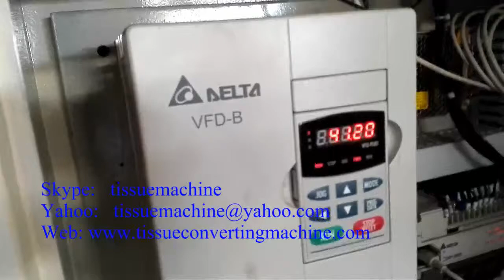Steel to steel high speed 4Lanes Facial Tissue and V Fold Paper Towel Machine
ACE MACHINERY CO., LIMITED
Skype: tissuemachine
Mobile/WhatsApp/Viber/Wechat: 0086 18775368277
Add: Shatian, Dongguan City, Guangdong Province, P.R. China

VTM 200 4L 4Lanes Facial Tissue and V Fold Paper Towel Machine steel to steel high speed.
Skype:  tissuemachine
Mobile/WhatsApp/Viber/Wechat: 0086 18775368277